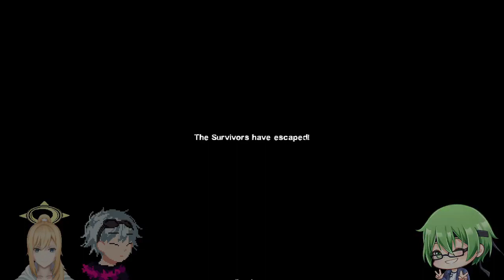Ambiguous Gaming [Left 4 Dead 2] Project Auburn 1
A playthrough of the custom map Project Auburn 1 Left 4 Dead 2

The only downside about this map is just that some of the thing's that needs to be examine doesn't have a hint or highlight on them which makes it somewhat difficult to progress, other than that it's a solid Map.